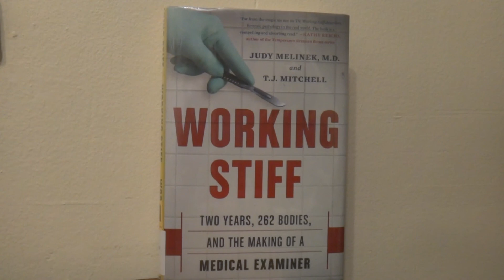T.J. Mitchell and Judy Melinek's Working Stiff - AHBPreads with Angie Sea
Hi I'm Angie Sea and this is A Hug and a Better Place. The book today is T.J. Mitchell and Judy Melinek's Working Stiff. This book is a fascinating one. The writers walked through procedures and processes of the practice really well, and framed it all beautifully. I would love to recommend this to everyone, but must warn those who are squeamish about blood and body parts.